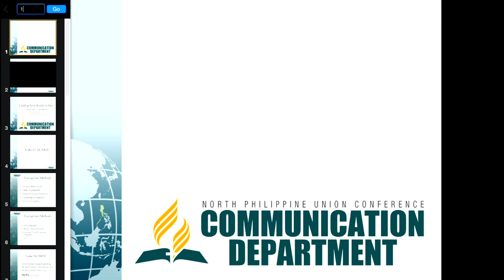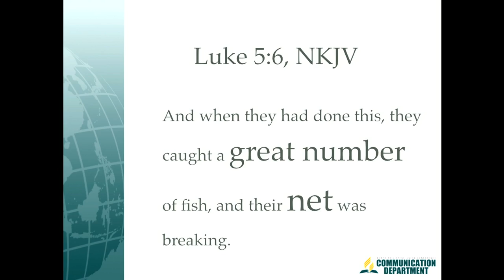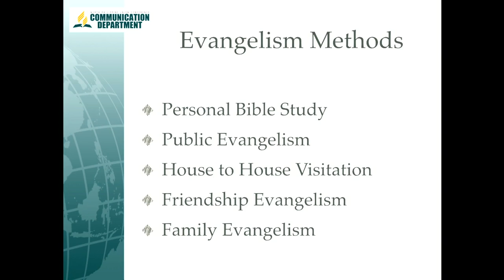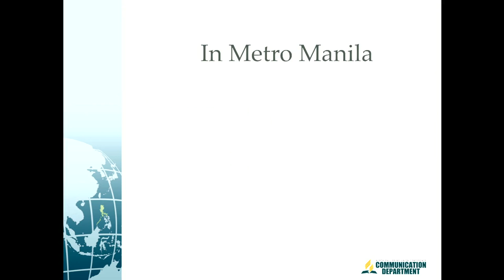Pastor Joel Sarmiento - Communication Department and Hope Channel Promotion